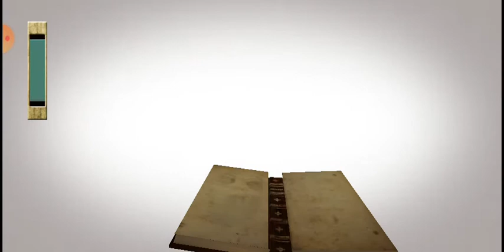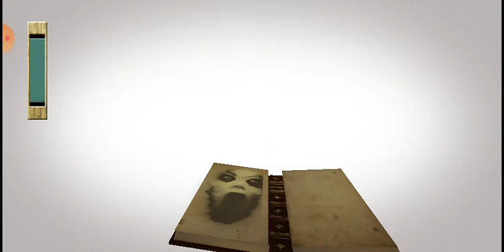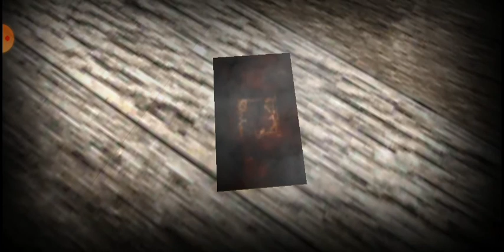Slendrina X - Full Video Ending